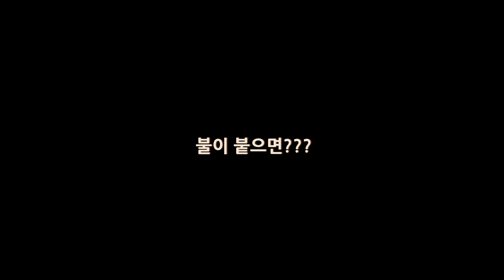빅토리캠프 모노솔로 이거 불멍용으로 추천합니다. 캠핑카 있어도 개미지옥은 계속 됩니다.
안녕하세요 구씨 입니다

설연휴 잘 보내셨나요? 저는 시골에서 마당캠핑을 즐기고 왔습니다

마당에 아주 간편한 투명원터치 쉘터인 폴라리스 P1 TPU를 설치하구요

추가로 빅토리캠프 모노솔로라는 상향식 펠릿난로도 설치 해봤습니다

가볍고, 설치도 편하고 아주 좋네요

설 연휴 마당에서 가족과 함께 즐긴 캠핑 영상입니다

촬영
오즈모포켓2
편집